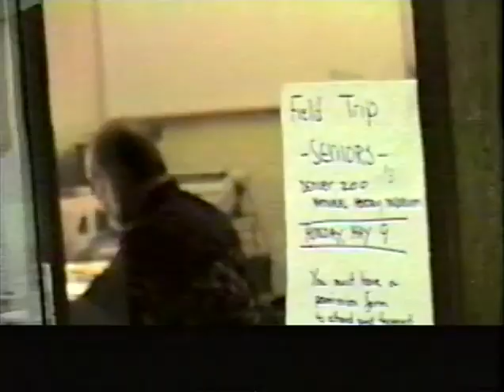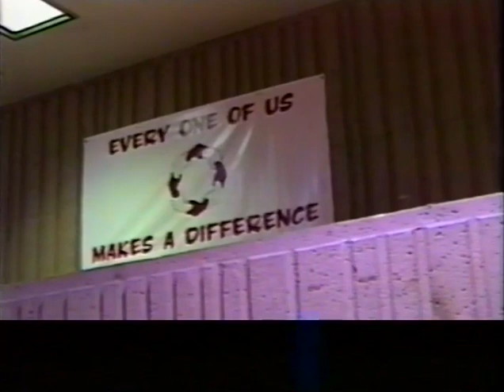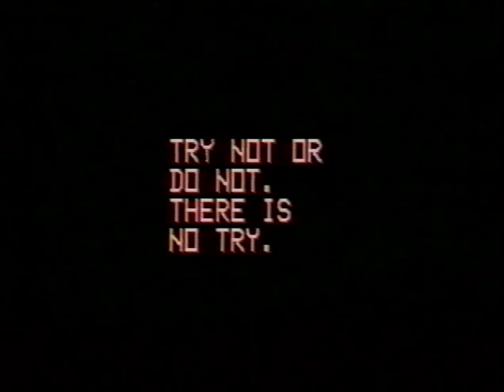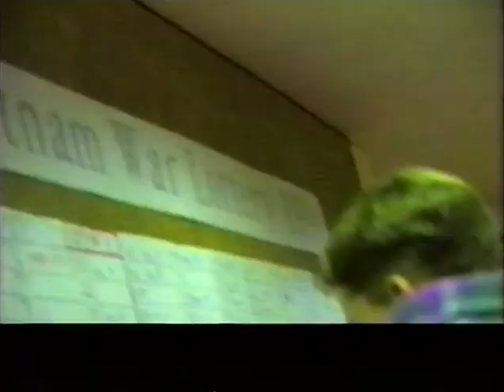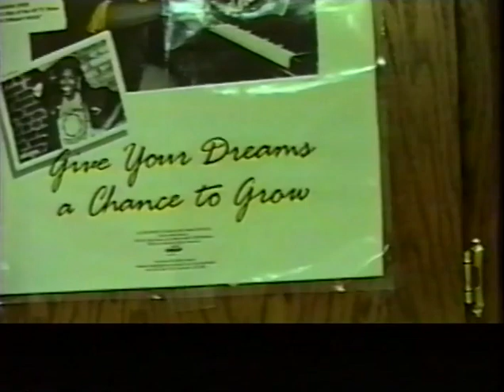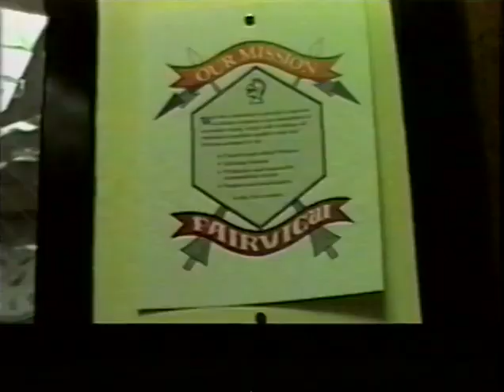VHS "May The Force Be With Us" Fairview High School, Colorado home movie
This tape leaves me with more questions than answers. Why was it made? Who are all these people? Why did they inexplicably insert a lengthy scene from Star Wars into it (which I removed for obvious youtube reasons)? Why did they crop it to have a black bar across the bottom? Why does she say repeatedly that she's going to put music over it. but never did?!
I just don't know. I only know that noted UFO/extra terrestrial investigator Paola Harris made it.

Enjoy my uploads? You might like my Twitch channel, where I watch all sorts of wacky found VHS tapes live
You can buy VHS movies from me on Whatnot or check out my eBay store where you can buy weird tapes (maybe even this one)